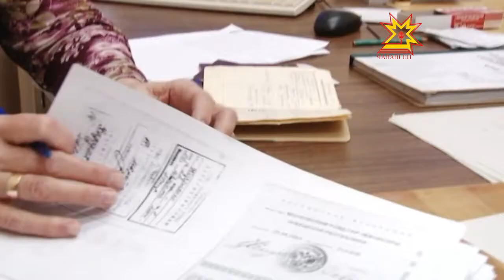Апрелĕн 1-мĕшĕнчен пенси ÿснĕ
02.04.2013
Апрелĕн 1-мĕшĕнчен Раççейре каллех пенси ÿснĕ. Пенсин страхлакан пайĕ 3 тулли те 3 вуннăмĕш процент чухлĕ хăпарнă.